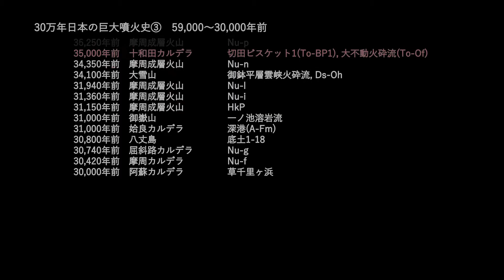30万年日本の巨大噴火史③ 59,000～30,000年前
30万年前以降の日本列島であったマグマ噴出量1k㎥DRE以上の噴火をまとめたものです。

年代について：
ある程度特定できるものに限り取り上げています。主に溶岩流を噴出する成層火山などは年代が特定されていない場合が多く、取り上げることができない噴火が多々ありました。
噴出量について：
マグマ噴出量が特定できるものを中心に、特定できないものでも1k㎥DRE以上の噴出が確実と思われるものも取り上げています。一方全く手がかりがない噴火（鬼界カルデラの小アビ山火砕流、近年の西之島等）は取り上げることができませんでした。
テフラ分布について：
「火山灰アトラス」に掲載されているものはそちらに則り、その他は「20万分の1火山図」やJ-STAGE論文等の記載をつまみながらおおよそ繋ぎ合わせています。
不完全な情報のみで作成された動画ですがどうかご容赦ください。

データ参照元：
GSJ「日本の主要第四紀火山の積算マグマ噴出量階段図」
町田洋,新井房夫「火山灰アトラス」
その他J-STAGE掲載論文等

300,000 years history of huge eruptions in Japan